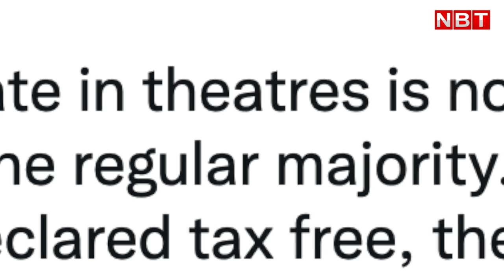The Kashmir Files Controversy: क्या कश्मीर फाइल्स फिल्म मुसलमान विरोधी है? | NBT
The Kashmir Files Controversy: क्या कश्मीर फाइल्स फिल्म मुसलमान विरोधी है?

जबसे ‘कश्मीर फाइल्स’ फिल्म रिलीज़ हुई है कुछ सवाल बार-बार पूछे जा रहे हैं। कुछ लोगों का कहना है कि ये फिल्म मुसलमानों के खिलाफ भड़काती है, तो कुछ का कहना है कि ये भारतीय इतिहास की सबसे ज़रूरी फिल्म है। ये भारतीय इतिहास के ऐसे स्याह अतीत को सामने लाती है जिससे ज़्यादातर भारतीय आज तक अंजान थे। फिल्म देश-दुनिया में खूब देखी जा रही है। इसे लेकर समर्थन और विरोध भी जारी है लेकिन इतना तय है कि हाल-फिलहाल किसी एक फिल्म ने राष्ट्रीय स्तर पर इतनी चर्चा नहीं पाई। तो ऐसा क्या खास है कश्मीर फाइल्स में. क्यों ये आज के दौर की सबसे ज़रूरी फिल्म है और क्या ये फिल्म वाकई मुसलमानों के खिलाफ भड़काती है, इन तमाम सवालों के जवाब दे रहे हैं नीरज बधवार। देखिए ये वीडियो...